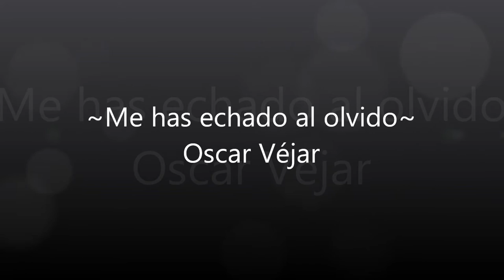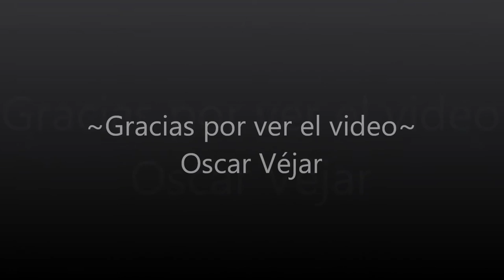Me has echado al olvido by Oscar Véjar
Oscar Vejar Composer, Arrenger and Film Music Producer